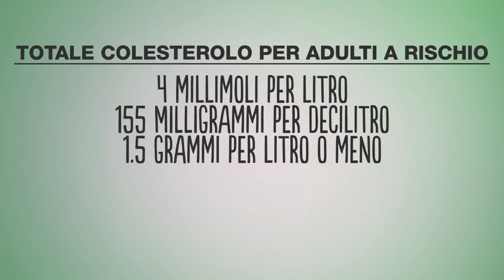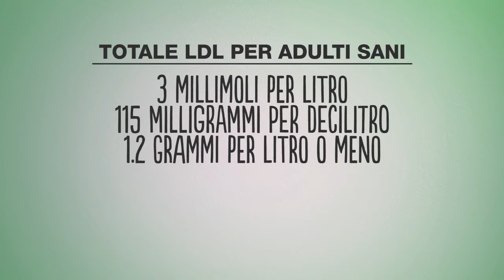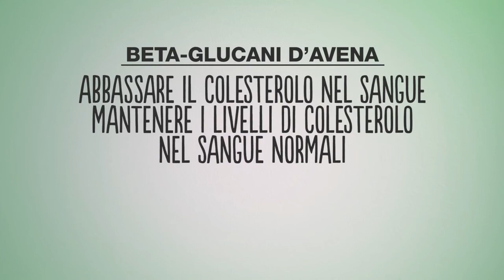Benessere cuore abbassa il tuo colesterolo.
Ascolta David Heber, Presidente del Comitato Consultivo per la nutrizione.

PROPRIETÀ PRINCIPALI
– 1,5 g di beta-glucani d’avena – per cucchiaio dosatore
– Alto contenuto di fibre (3 g per cucchiaio dosatore)
– Fonte di proteine
– 25 kcal per cucchiaio dosatore
– Senza zuccheri
L’effetto benefico si ottiene con l’assunzione giornaliera di 3 g di beta-glucano dell’avena.

COME PUÒ AIUTARTI?
Indipendentemente dall’età, lo stile di vita può incidere in maniera determinante sui livelli di colesterolo. Puoi prenderti cura del tuo benessere in 3 semplici passi.

Passo 1: Mangia sano
Riduci il consumo di grassi saturi e acidi grassi trans con qualche semplice sostituzione:
-Pane/pasta integrali invece che bianchi
-Pesci grassi o pollame magro invece di carni rosse o lavorate.
-Frutta a guscio, semi o noccioline di soia invece di snack confezionati, come le patatine.

Passo 2: Fai attività
L’attività fisica aiuta ad aumentare il colesterolo “buono” (HDL) nel sangue perché stimola lo spostamento dei depositi adiposi nel fegato, contribuendo a mantenere cuore e vasi sanguigni in buone condizioni.
Bastano 150 minuti di attività moderata alla settimana**: prova a fare 30 minuti per 5 giorni!

Passo 3: Integra la tua dieta
Elevato contenuto di fibre e fonte di proteine, un cucchiaio dosatore di Beta heart® apporta anche 1,5 g di beta-glucano, una fibra solubile presente nella crusca d’avena, che aiuta ad abbassare o mantenere a livelli normali il colesterolo.

MODALITÀ D’USO
Sciogli 1 o 2 cucchiai dosatori di preparato per bevanda in polvere Beta heart® in un bicchiere d’acqua o succo di frutta oppure aggiungili al frullato Formula 1 per ottenere un pasto sano e nutriente.

Certificato dalla Fondazione Italiana Cuore e Circolazione, nata dalla Società Italiana di Cardiologia (SIC), tra le più antiche e prestigiose Associazioni Scientifiche Italiane, che sostiene iniziative, attività scientifiche e di ricerca nel settore delle malattie cardiovascolari e promuove iniziative ed eventi a favore del benessere del cuore.